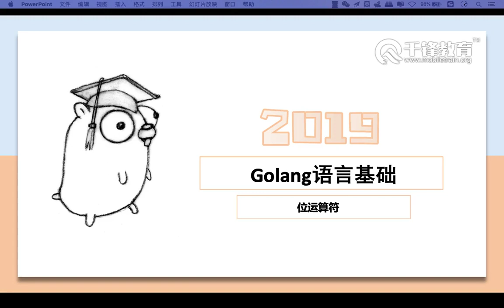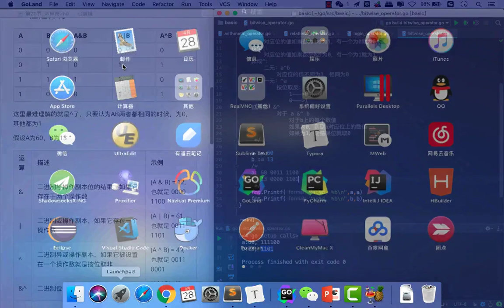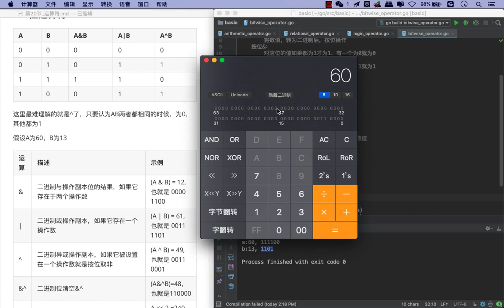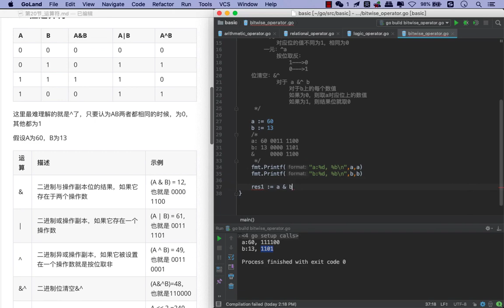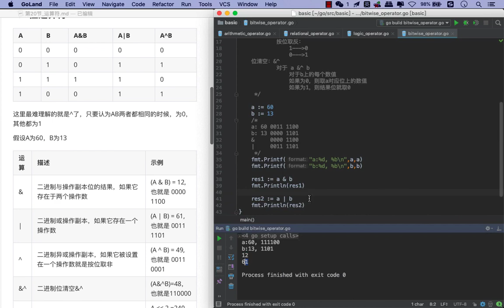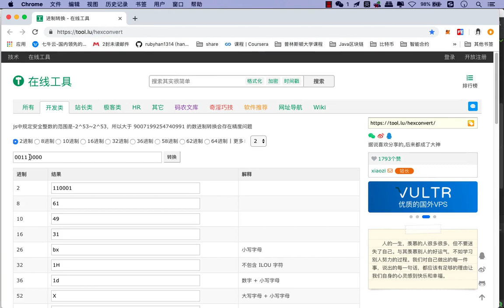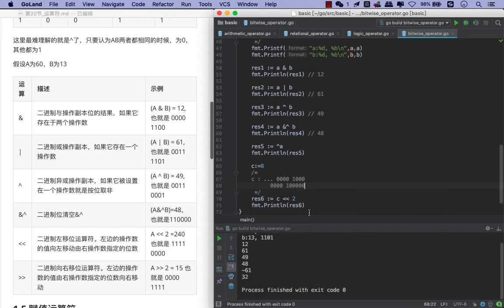千锋GO语言教程：23 位运算符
2019千锋GO语言超详细入门教程（笔记+课件+源码）
课程介绍：
Go语言是谷歌2009年发布的第二款开源编程语言，它是基于编译、垃圾收集和并发的编程语言。Go语言专门针对多处理器系统应用程序的编程进行了优化，使用Go编译的程序可以媲美 C / C++代码的速度，而且更加安全、支持并行进程。Go语言易学易用，学习成本很低。本视频主要为了帮助Go语言的初学者，从零到一的快速入门。

学完本章能掌握什么：
学完本套课程，可以知道Go语言的特性，对比于其他语言的优势，Go语言的语法规则。Go的编码规则。Go语言包的管理。指针，函数，结构体，接口等，以及能够实现简单的程序。